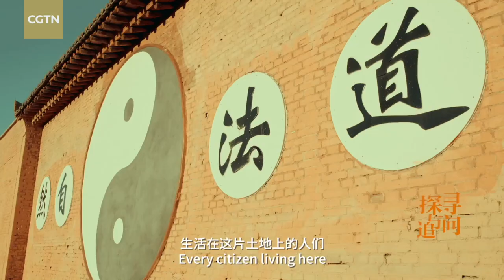Xinjiang: A multi-ethnic region of multiple religions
Xinjiang is a multi-ethnic region of multiple religions. See how residents in Xinjiang with different religions work together to build their homes.